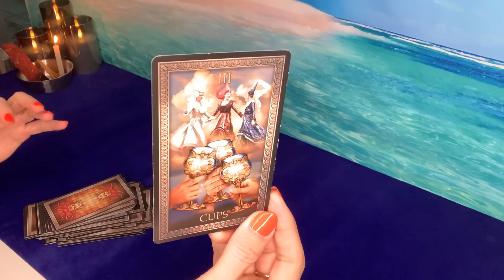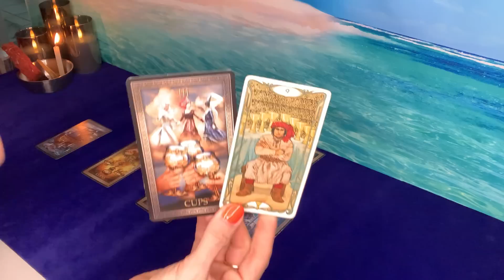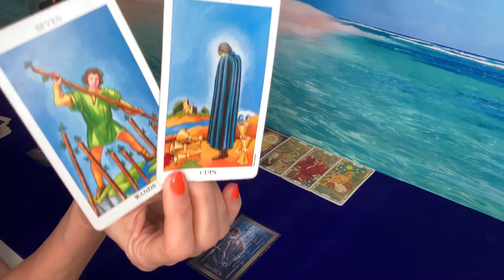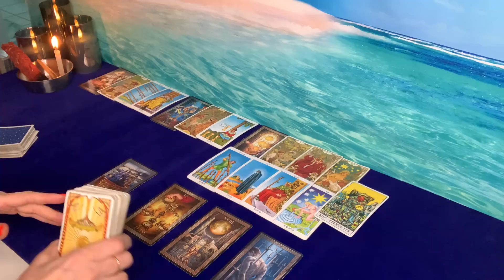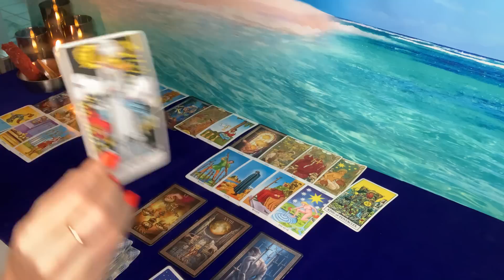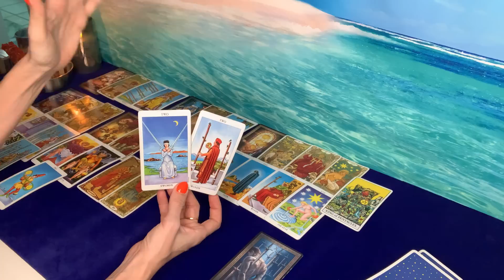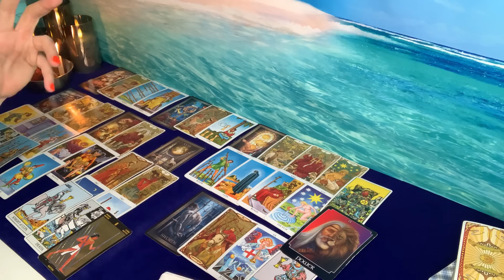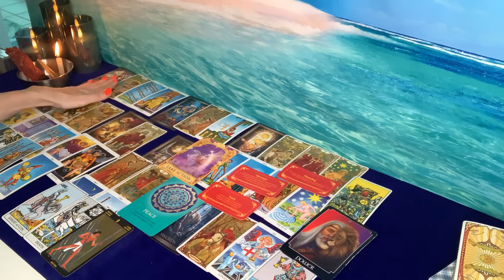PISCES | Lucky Pisces!!! From Defense to Determined!!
• 10-minute reading $50 USD
• 20-minute reading $75 USD
• 30-minute reading $100 USD

Longer Video Recorded Readings:
• 40-minute reading $180USD
• 50-minute reading $220 USD
• 60-minute reading $260 USD

For Video Recorded Readings:

Please answer the following information for your reading:
1. YOUR FIRST NAME & ASTROLOGICAL SIGN
2. WHAT QUESTIONS YOU WOULD LIKE TO HAVE ANSWERED OR WHAT YOU WOULD LIKE TO KNOW.
3. IF ANY QUESTIONS INVOLVE OTHER PEOPLE, PLEASE INCLUDE THEIR FIRST NAME & ASTROLOGICAL SIGN